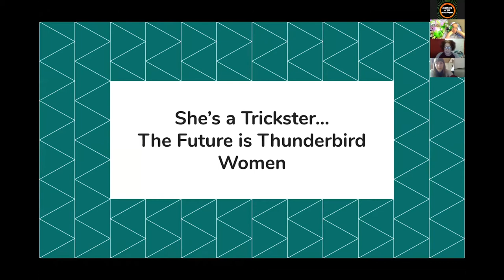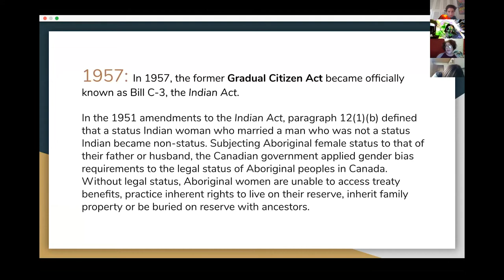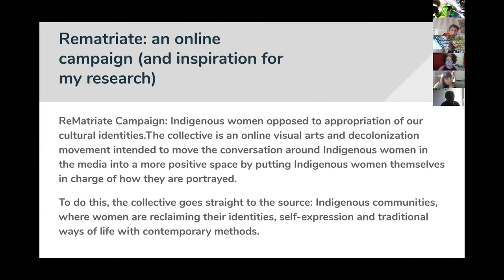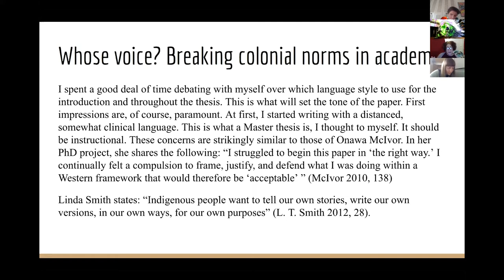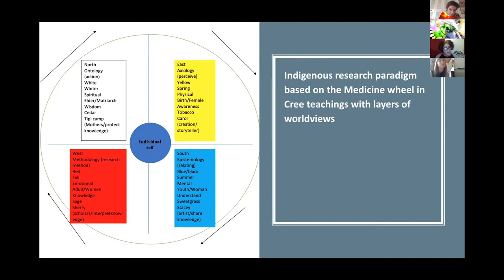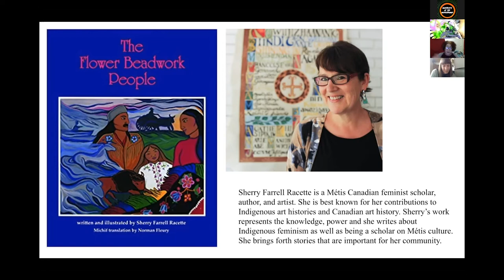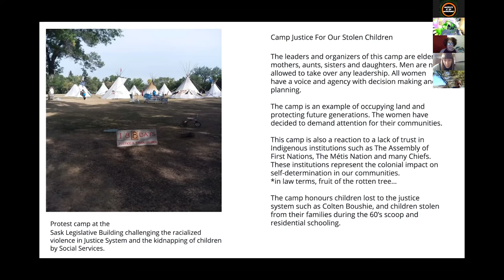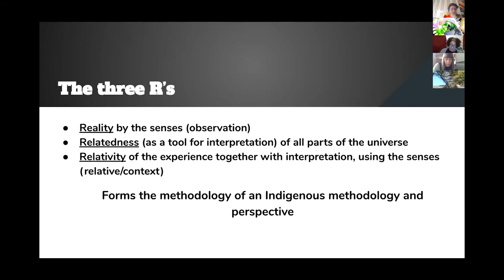UNIVERSITY OF THE UNDERGROUND TBILISI RESEARCH BUREAU: Amanda Fayant on Indigenous methodologies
Amanda Fayant is a Cree/Métis/Saulteaux artist (B.F.A-film production) and researcher MPhil (Indigenous Studies) based in Trondheim, Norway. Amanda is originally from Regina, Saskatchewan, Canada, Treaty 4 land. Amanda’s art practice deals with dichotomies in identity construction, exploring Indigenous feminisms and confronting the colonial history in Canada. Amanda’s research focuses on developing Indigenous research methodologies as well as understanding cultural knowledge production through Indigenous feminist perspectives.

In these unprecedented times, in which the universities are closed and their students are confined to their homes, tuition-free university and charity University of the Underground had to adapt and reformat our programmes online. In the lead up to the researchers’ EXHIBITION EVENT ON JULY 3RD 2020 - for more details - the Amsterdam x Tbilisi Research Bureau is now delivered directly to your homes, with a series of incredible lectures from board members of the University of the Underground charity (Rose McGowan, Jeremy Deller, Magid Magid, Paola Antonelli, Tea Uglow, Damian Bradfield and more), friends of the University, and a select group of freelance creatives, practitioners and alumni whose practice was impacted by the coronavirus outbreak.